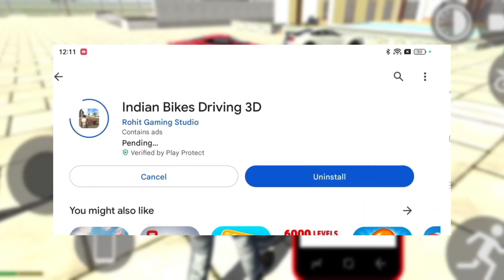Car Showroom आ गया 🤑| Indian Bike Driving 3D | All New Chet Codes In Indian bike driving 3d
HELLO Guys 😊
 👉GW NICK

indian bike driving 3d car showroom,
indian bike driving 3d game car showroom,
indian bike driving 3d car showroom location,
indian bike driving 3d car shop,
how to get cars in indian bikes driving 3d,
how to make car showroom in indian bike driving 3d,
where is car showroom in indian bike driving 3d,
where is the car showroom in indian bike driving 3d,
indian bikes driving 3d car codes,
how to buy car in indian bike driving 3d,
indian bike game 3d new car,
car in indian bike driving 3d,
indian bikes driving 3d car number